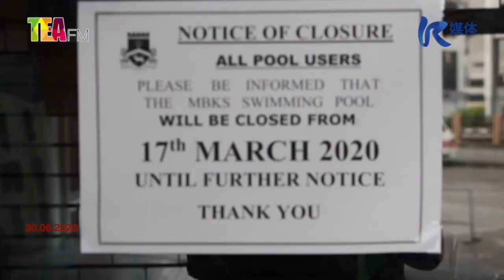⏰下半年了…砂将开放那些领域？